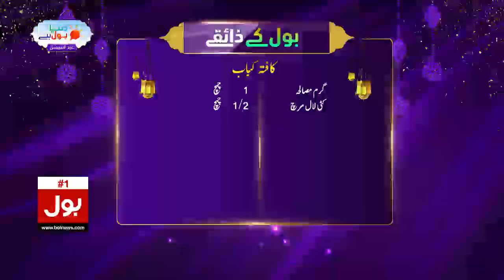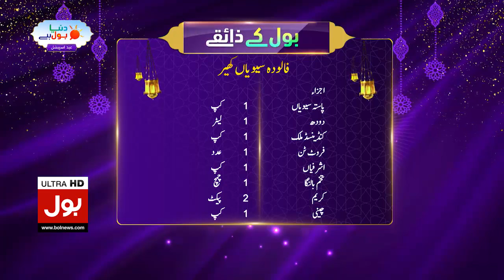Kamran Tessori Exclusive Interview | Dunya BOL Hai | Eid ul Fitr Day 1 | 22 March 2023